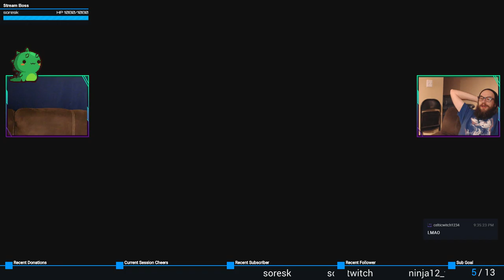Anime Arthur (with xHailTheYetix!) | Knights of the Round #1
... Definitely the most lackluster of the bundle games we've played so far.